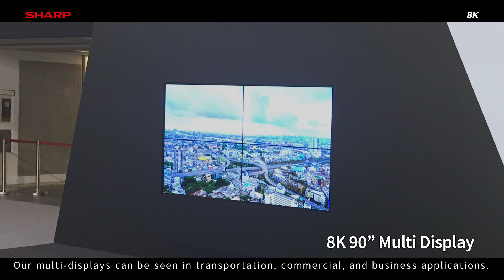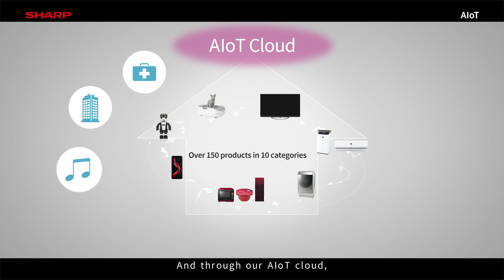SHARP 8K & AIoT Solutions (CES2019)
Sharp is working with a variety of partners to make every aspect of life more people-oriented.
It’s all part of our effort to change the world through 8K and AIoT.